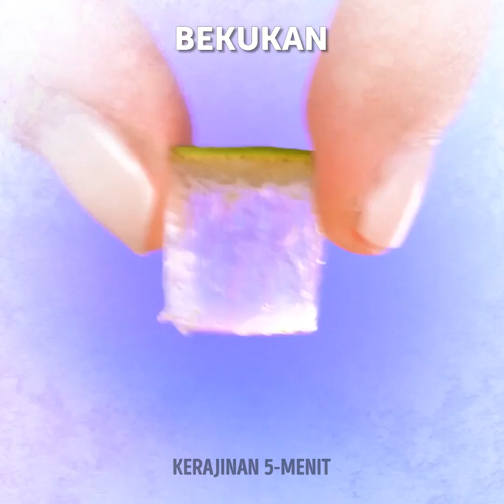Resep Dan Tips Kecantikan dengan Lidah Buaya